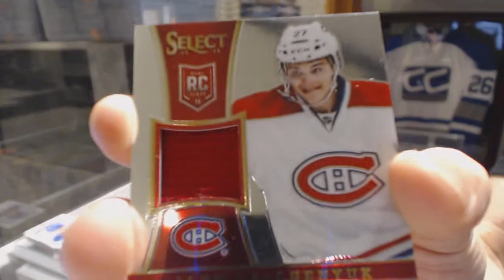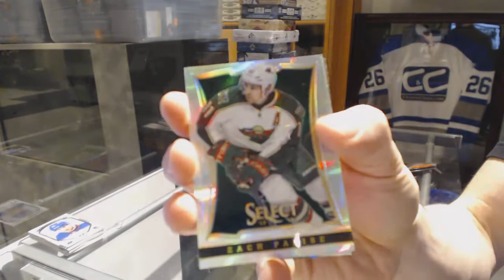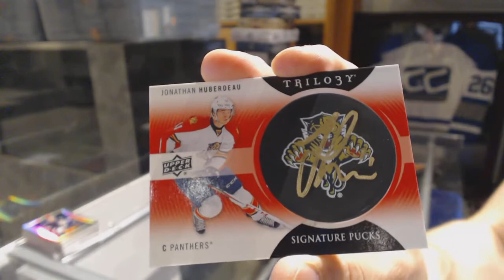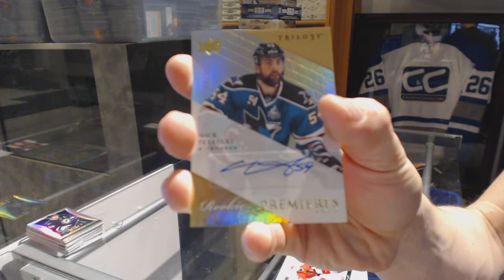13-14 Panini Select & 13-14 UD Trilogy Hockey Box Break - C&C GB #6632